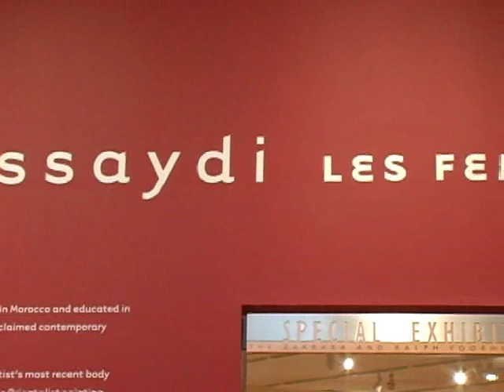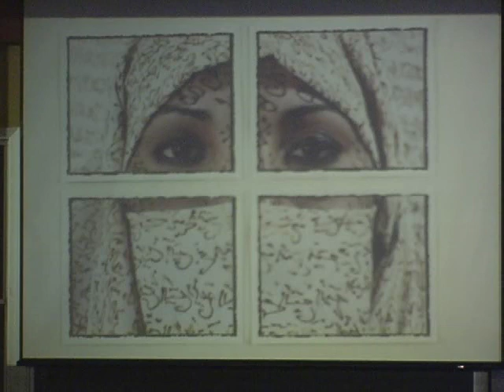Lalla Essaydi: Les Femmes du Maroc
Latifah Chambers explores Les Femmes du Maroc, an exhibition by Lalla Essaydi at the Zimmerli Art Museum.